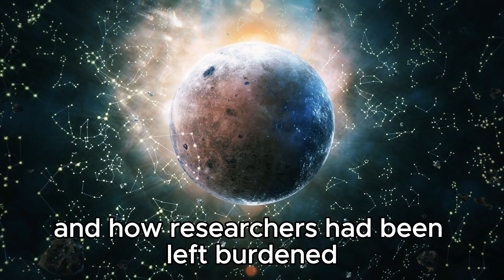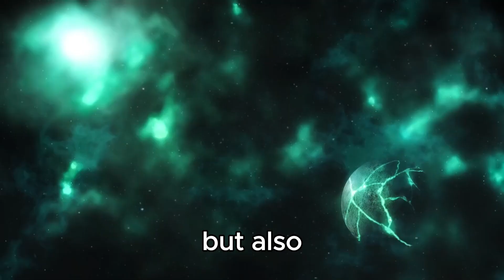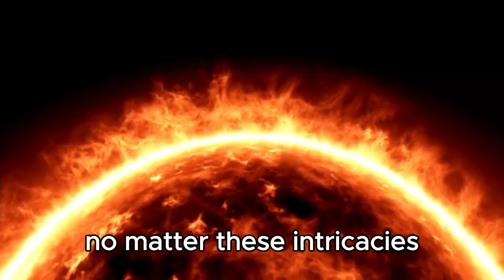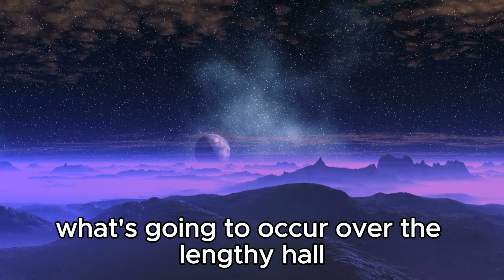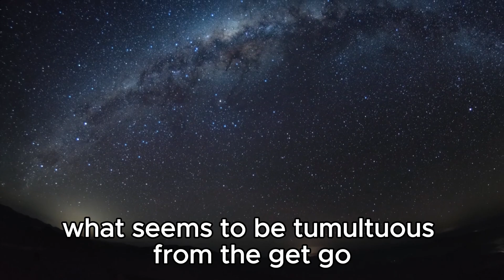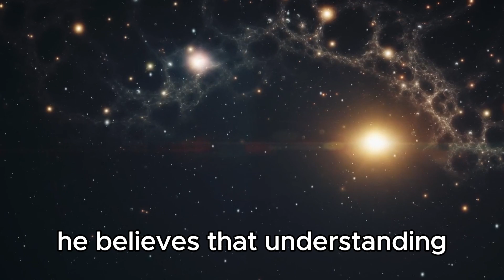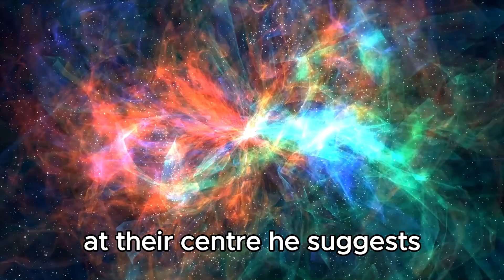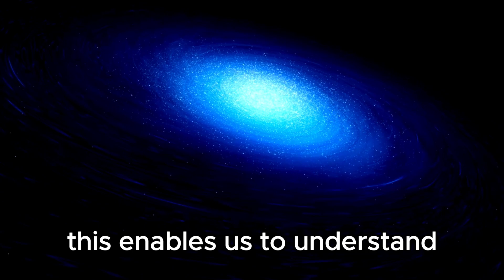Something HUGE Just Collided With Neptune! Scientists Worried!